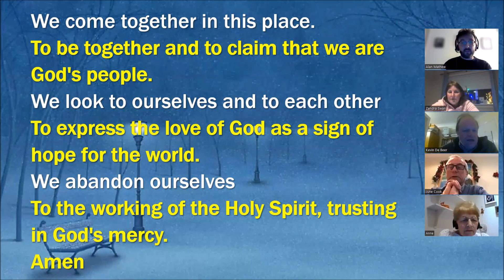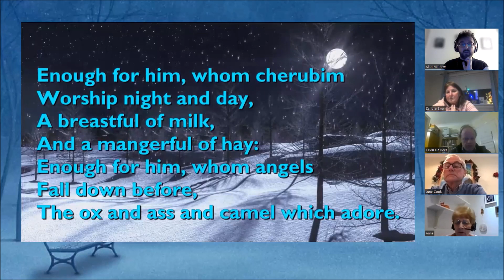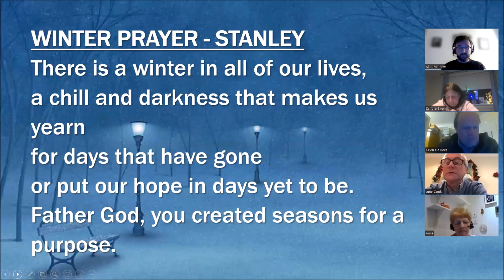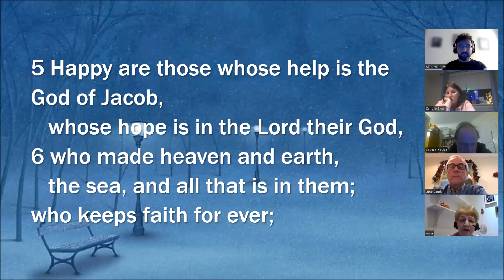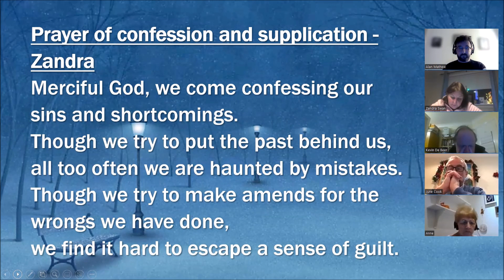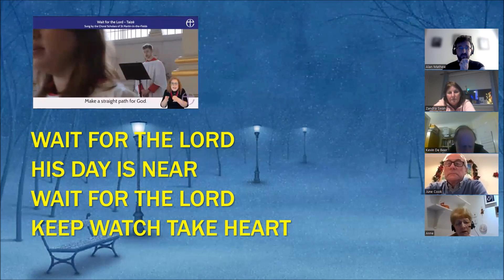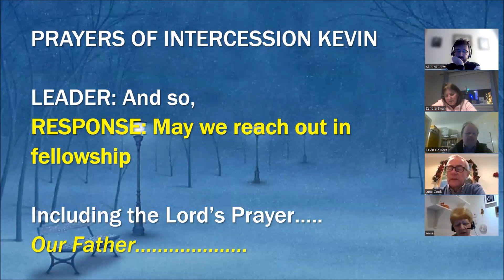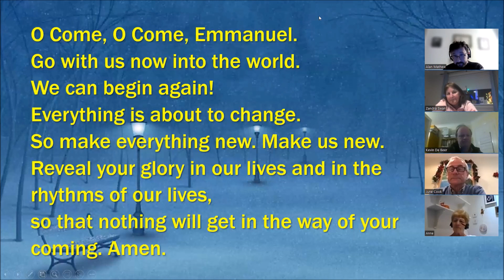PRAYERS 13 12 22